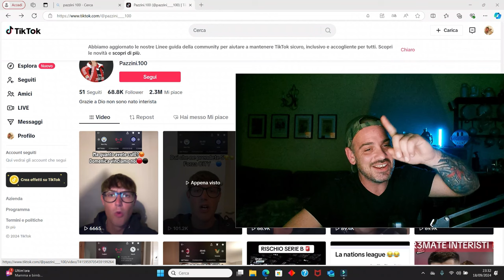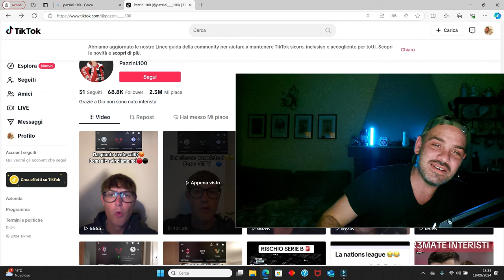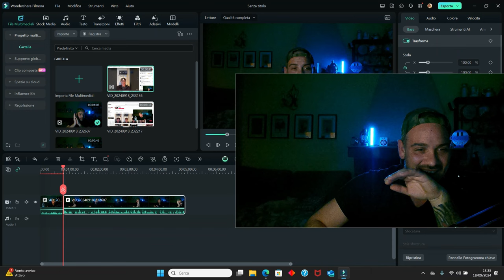LIVE REACTION PAZZINI 100😂 PRE E POST PARTITA MANCHESTER CITY INTER🔥 CONTINUA COSÌ PAZZO🫶😂